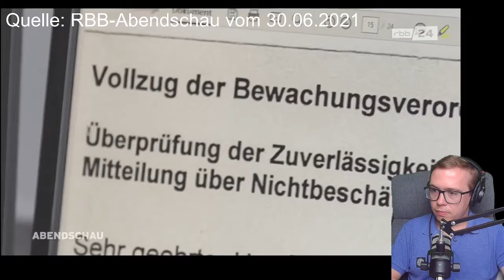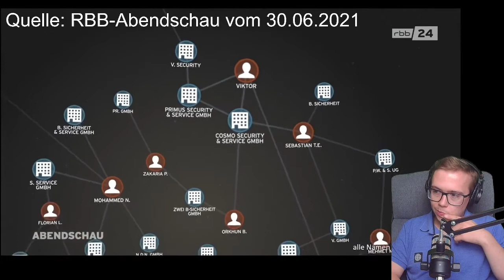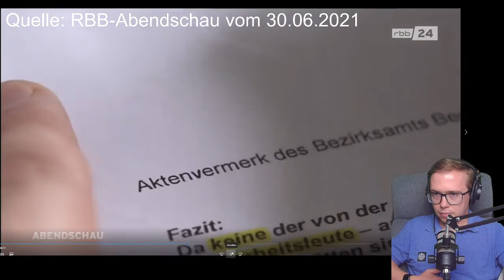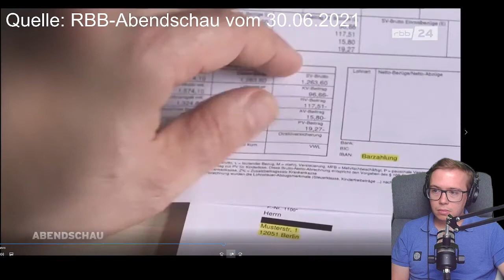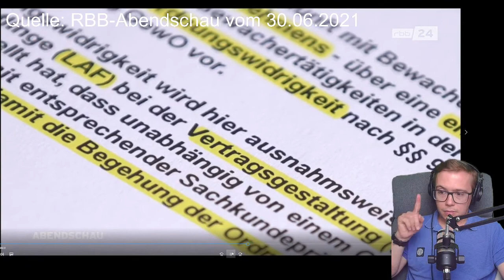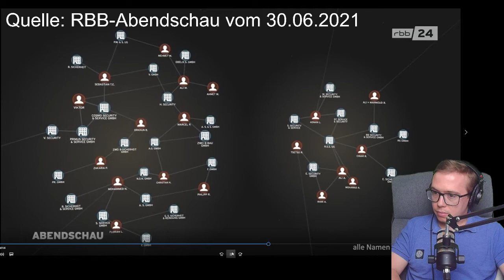Reaction | Beitrag RBB Abendschau - betrügerische Sicherheitsfirmen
Quelle:
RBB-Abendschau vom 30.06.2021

💚 Inhalt 💚
In der heutigen Podcast-Folge mache ich noch einmal eine Reaction auf den Beitrag in der RBB-Abendschau und ordne die hier genannten Punkte noch einmal ein.
💙 Unser Merchandise 💙